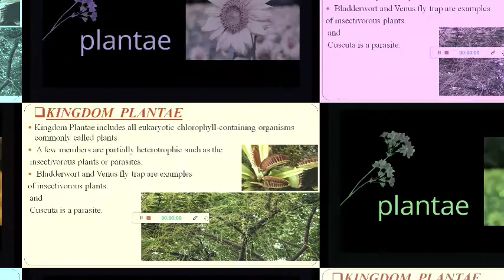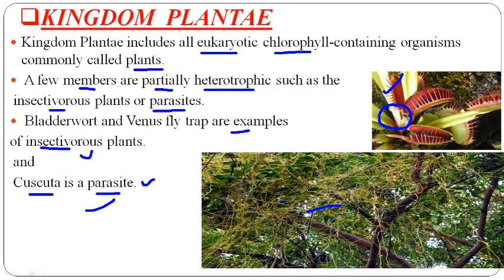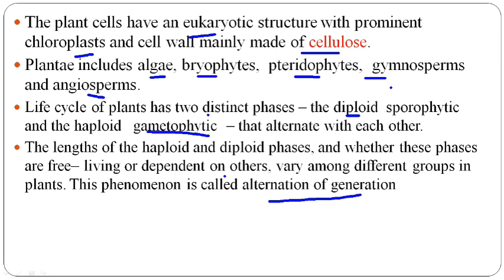plantae # kingdom # class 11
# kingdom
# class 11